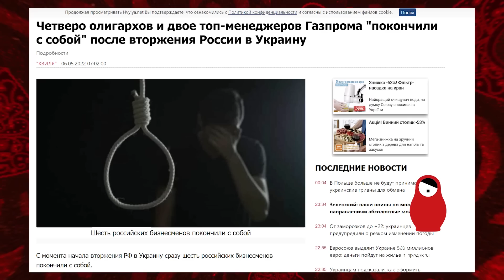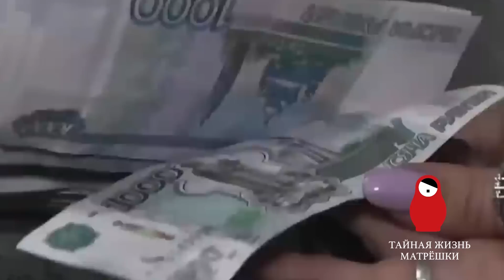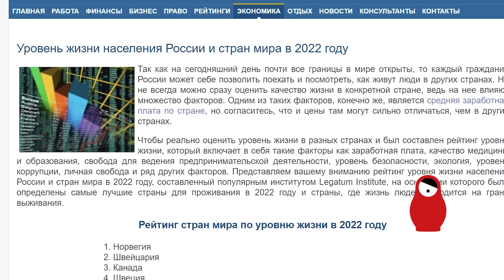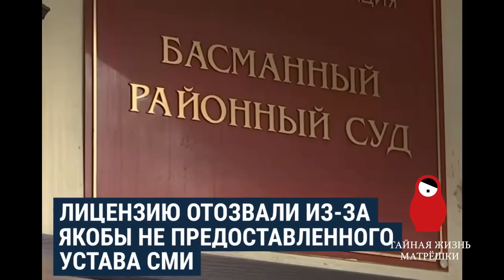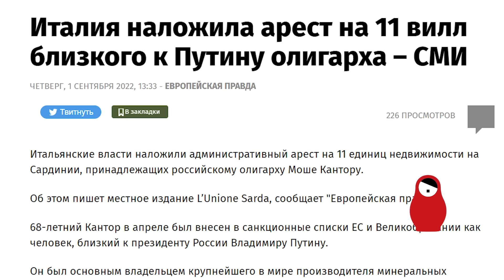Отрицательный триумф! За что русские ваньки так любят Путина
UA - Стовпи путінської Росії.
На чому тримається влада в Росії та за що росіяни люблять Путіна?

RU - Столпы путинской России.
На чём держится власть в России и за что россияне любят Путина?